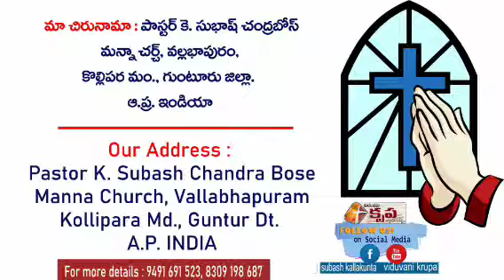Today's God's Promise For U 03 January 2021